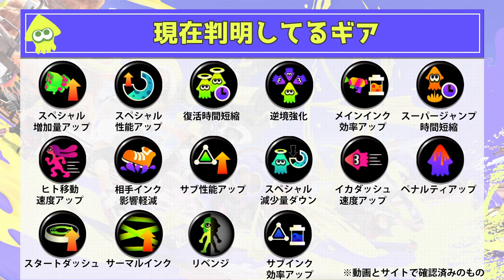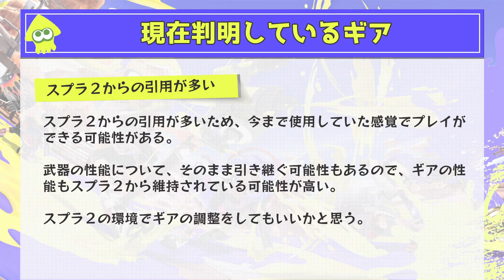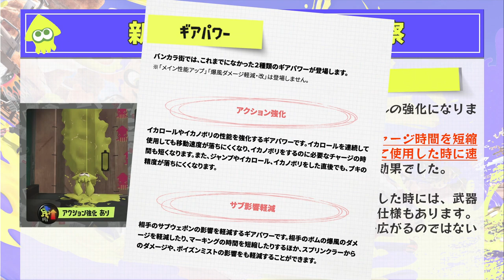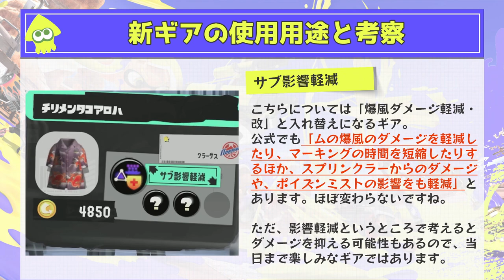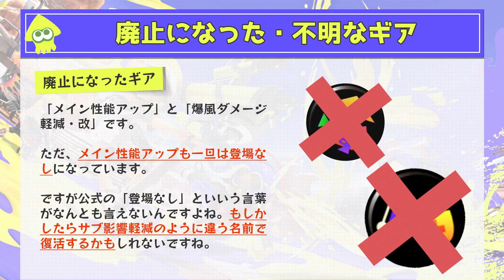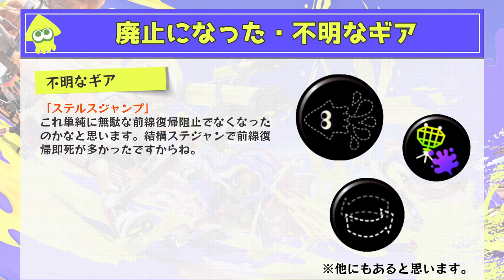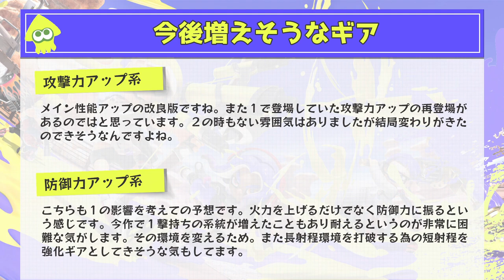【スプラ３】スプラ３に備えて現在確認できたギアパワーをまとめてみた。イカロールの仕様でも気になるところあるね。（スプラトゥーン３）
気軽にエルと呼んでね

スプラ３で確定しているギアパワーをまとめました。
またアクション強化の内容にイカロールとイカノボリの仕様もあったのでまとめてます。

00:00 オープニング
00:31 ギアの使用内容変更について
01:11 新ギアの使用用途と考察（アクション強化、サブ影響減少）
03:56 廃止になった、不明なギア
07:21 今後増えそうなギア（妄想タイム）

-GAME INFO-
-GAME INFO-
■タイトル：スプラトゥーン3
■対応ハード：Nintendo Switch
■ジャンル：サードパーソン・シューティングゲーム（TPS）
■開発元：任天堂企画制作本部
■販売元：任天堂企画制作本部